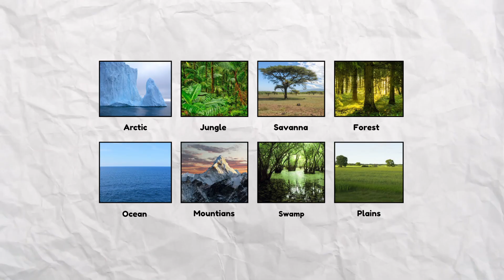Deadliest Predators of Every Ecosystem on Earth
Discover the deadliest predators ruling every major ecosystem on Earth. From the mighty polar bear of the Arctic to the Bengal tiger in dense jungles, lions on the African savanna, powerful grizzly bears in temperate forests, orcas in the open ocean, elusive snow leopards in mountain ranges, saltwater crocodiles lurking in swamps, and gray wolves roaming the plains. This video dives into how these apex predators dominate, hunt, and keep nature in balance.
Learn about each animal’s unique adaptations, their habitats across continents, and why they matter so much to the world’s biodiversity. Perfect for wildlife fans, nature documentaries, and anyone fascinated by predators at the top of the food chain. Also pls like and sub :3

Chapters:
0:00 Intro
0:22 Polar Bear
1:43 Bengal Tiger
2:52 Lion
4:05 Grizzly Bear
5:13 Orca
6:09 Snow Leopard
7:05 Saltwater Crocodile
8:04 Gray Wolf
9:06 Outro

Mothlight Media, Ben G Thomas, PBS Eons, Casual Geographic, The Wild Report, WILD VERSUS, Ze Frank, TierZoo